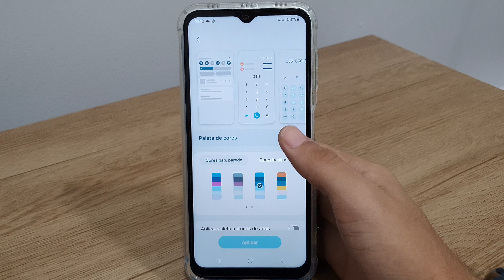Como mudar a paleta de cores do seu Galaxy A14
Fala pessoal!! vou mostrar passo a passo de como mudar a paleta de cores do seu Galaxy A14
★ LINK ONDE COMPRAR:
★Moto G60